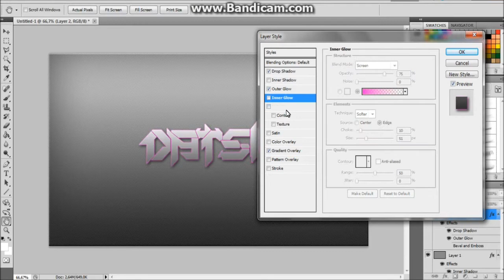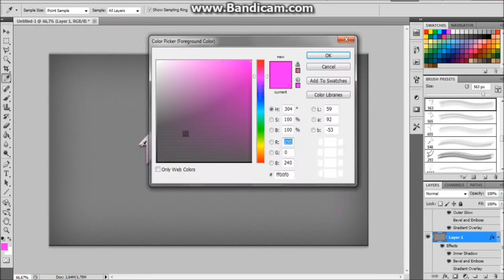free datsik wallpaper (speed art)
another wallpaper or image whatever you want to say hope you lik it :) download